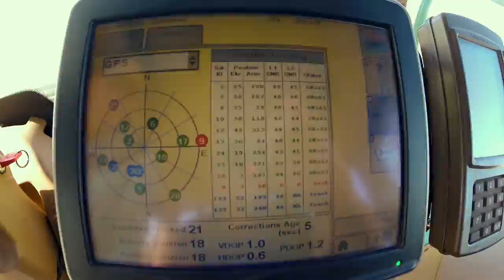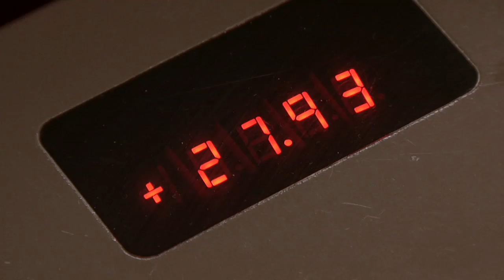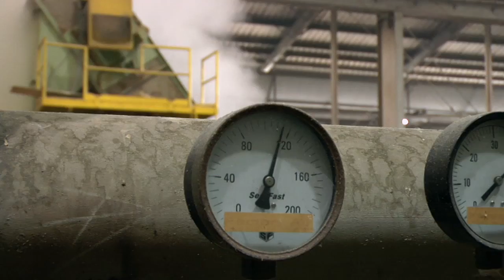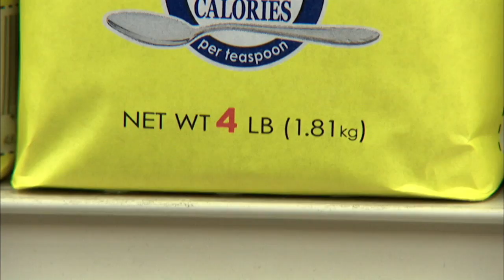Raising Cane in Louisiana 2014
How do Louisiana sugarcane farmers and millers make sugar out of sugarcane? The answers are found in "Raising Cane in Louisiana."